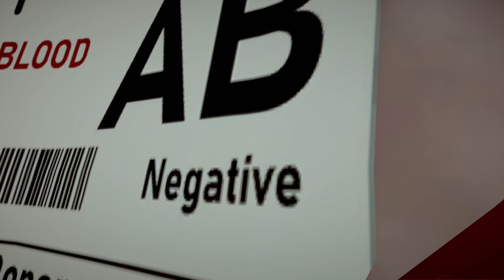I Am Fish 4K Tamil PC Gameplay | தமிழ் Piranha Level 03 | Bardardshire General Hospital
⭐I Am Fish is a charming, physics-based adventure starring four intrepid fish friends
⭐Developer by Bossa Studios
⭐Publisher by Curve Digital

🔶Piranha Level 03 Bardardshire General Hospital